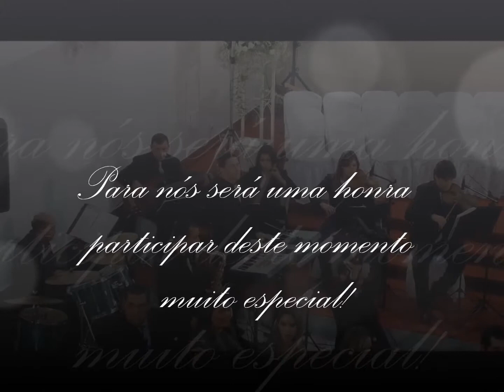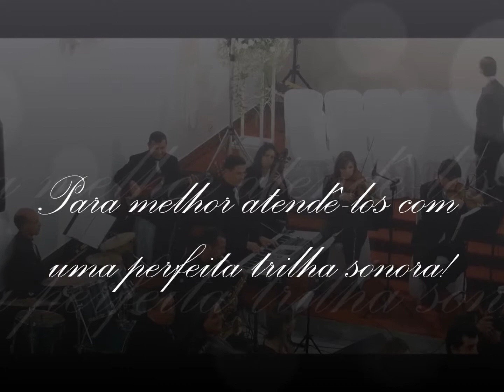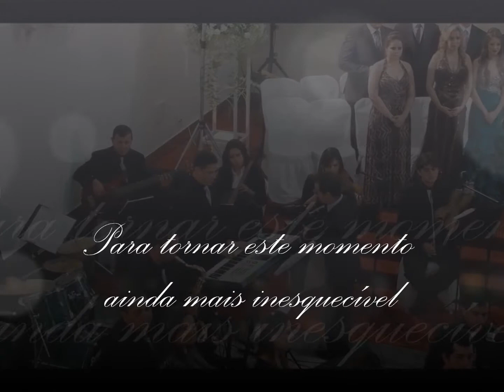I'LL Be There - Mizael Produções Musicais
Músicos Profissionais Para Eventos e Casamentos-Mizael Produções Musicais
São Várias Formações do Instrumental ao Canto. Faça um contato!